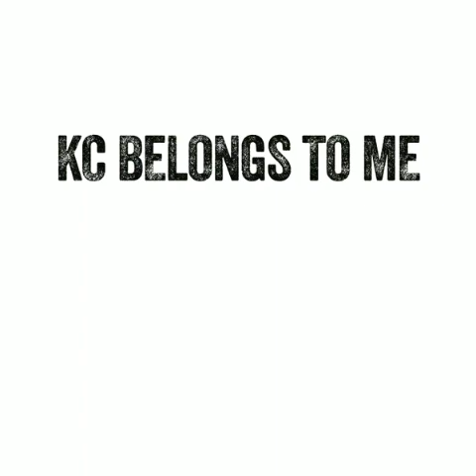The Uncouth - KC Belongs To Me(ep 2020)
American Oi! band from Kansas City,Missouri

1 - KC Belongs To Me (Cock Sparrer Cover)
2 - Six Month Skin